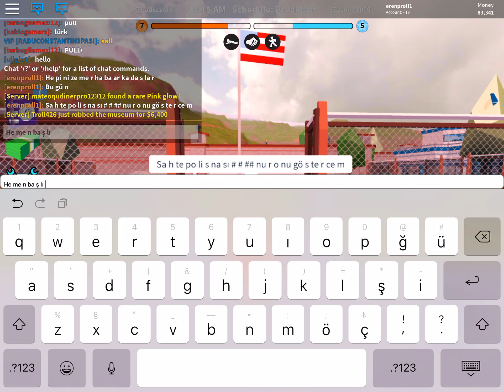Jailbreakte Sahte Polis Nasıl Olunur.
Arkadaşlar Güzel Yorum Atan Herkese Kalp Atçam Sizleri Seviyorum İyi Seyirler.